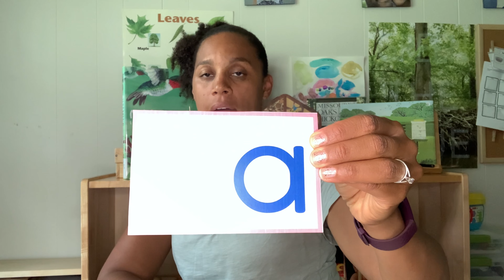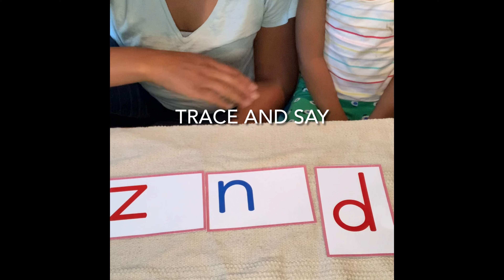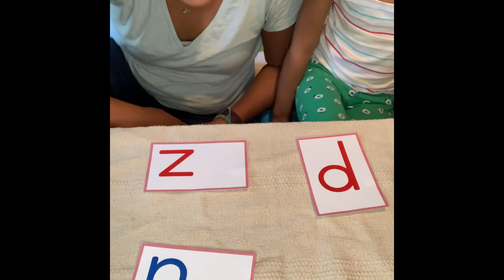How to Teach Sounds to Your Preschooler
Worried your child won't be ready for Kindergarten? Try teaching your child 20 minutes a day and watch them grow exponentially. This program is for ANY parent that is willing to INVEST in their CHILD!

 Working parents, stay at home parents, work from home parents, homeschool parents...we all want the BEST for our child, but for some reason it doesn't always happen. STOP worrying and START doing something TODAY. I will teach you how to TEACH YOUR CHILD at home in 20 minutes a day. Don't let your child show up to the first day of Kindergarten unprepared.